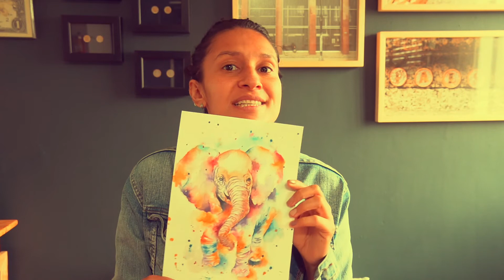Clase de pintura en acuarela - elefante